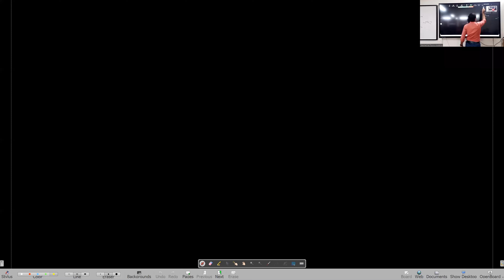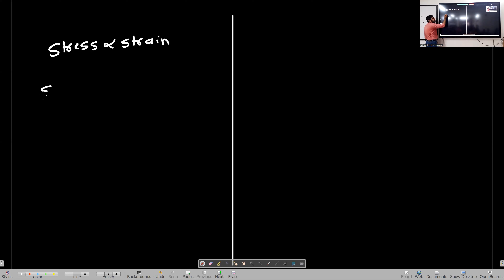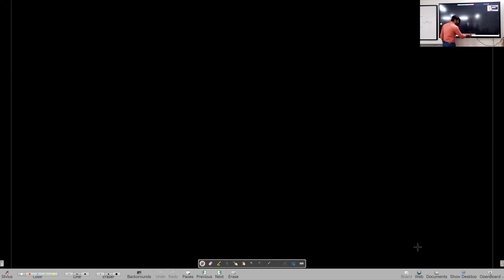Mechanical Properties of Solids Lecture 3